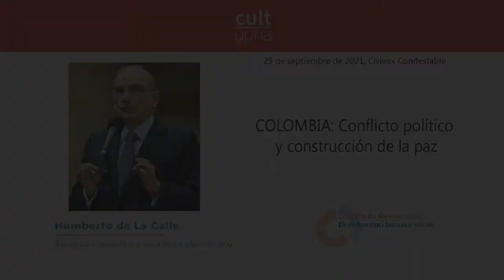Humberto de La Calle Lombana | Colombia: conflicto político y construcción de la paz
"Colombia: conflicto político y construcción de la paz". Humberto de La Calle Lombana es un abogado, político, profesor, diplomático y escritor colombiano, con dilatada experiencia en políticas y asuntos públicos. Fue ministro de Gobierno (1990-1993) durante el mandato de César Gaviria y participó en la redacción de la Constitución de 1991.

Fue vicepresidente de Colombia durante el gobierno de Ernesto Samper (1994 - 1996), cargo al que renunció. En 2000, fue ministro del Interior en el gobierno de Andrés Pastrana, y como embajador ante la Organización de Estados Americanos (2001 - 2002), presidió las deliberaciones que condujeron a la aprobación de la Carta Democrática Interamericana, pese a la oposición del gobierno de Venezuela.

Tras su renuncia, se alejó de la vida pública y volvió a los libros, a las clases y al periodismo, hasta 2012, cuando fue designado como Jefe del Equipo Negociador por parte del Gobierno de Juan Manuel Santos en el Proceso de Paz con las FARC, que culminó con la ratificación exitosa en el Congreso de los acuerdos firmados en La Habana en 2016.

La sesión  tuvo lugar el 29 de septiembre de 2021 y se enmarca en la “Escuela de Democracia” de la UPNA, coordinada por el profesor del Departamento de Derecho Jorge Urdánoz Ganuza.